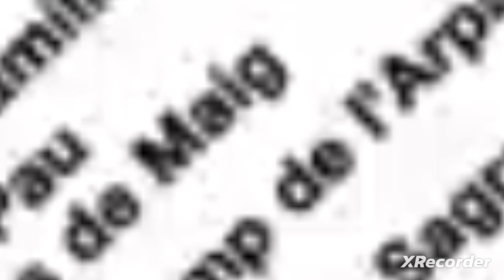Megafonia L5 Camp de l'arpa Repetició Megafonia Parada Metro de Barcelona 2024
Seriè 5093, Repetició Megafonia Parada i Direcció a Vall D'Hebron